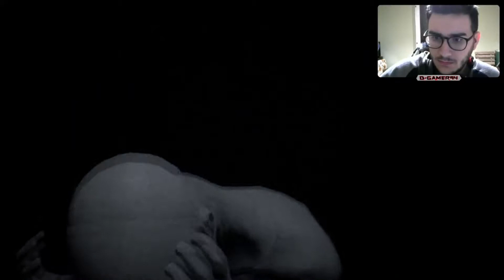VISAGE - JUMP SCARE MODE ON!!!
Ed ecco il montaggio dei momenti migliori di Visage, tanta paura ma tanto divertimento per voi.